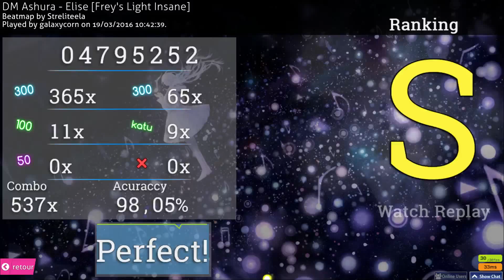Elise [DM Ashura] Frey's Light Insane 98,05% FC 3,99* 74pp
Nice acc :D